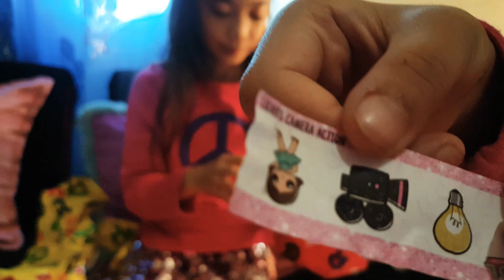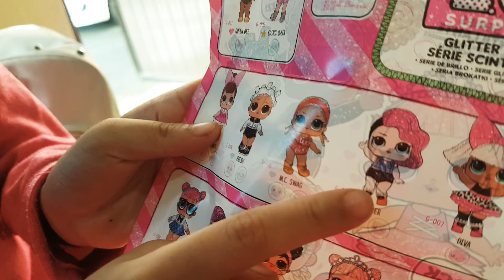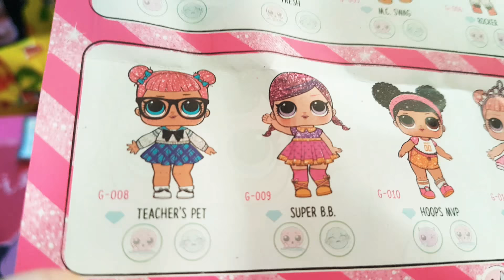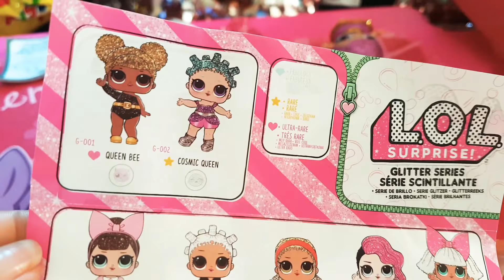12/24/2017 Danna and Zoe Unboxing LOL Surprise Glitter Series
The girls just woke up and begged to open one of their Christmas presents!